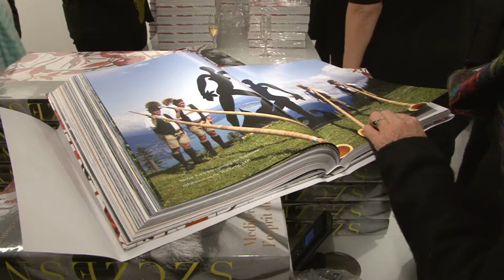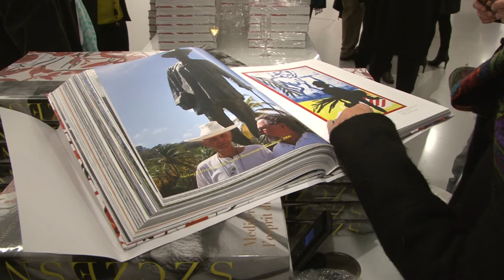Exposition Stefan SZCZESNY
Exposition d'une monographie de Frédéric BALLESTER sur Stefan SZCZESNY à la galerie Guy PIETERS à Saint-Paul de Vence.